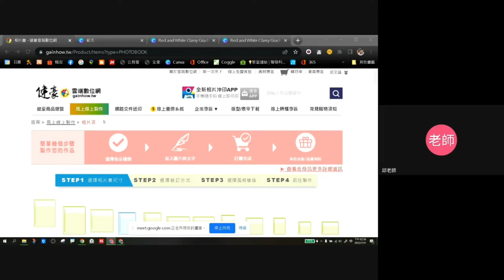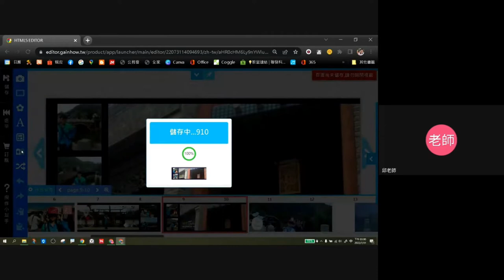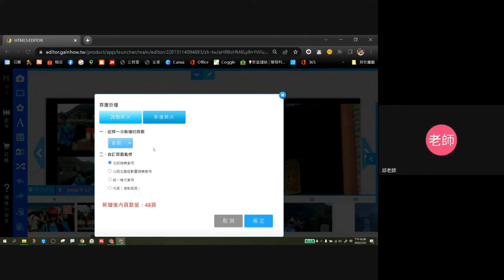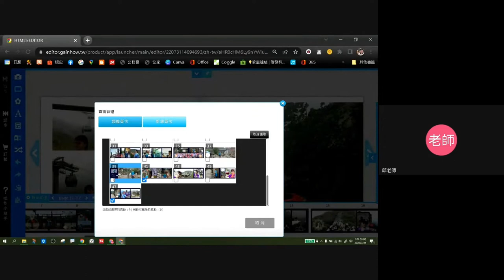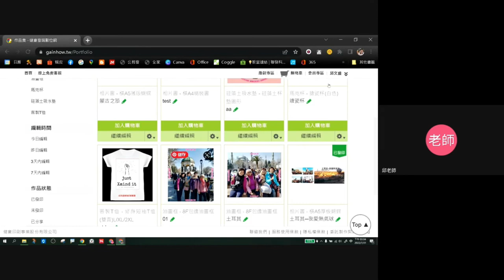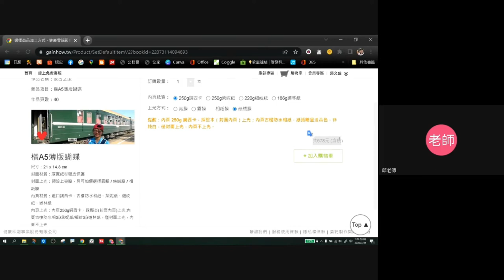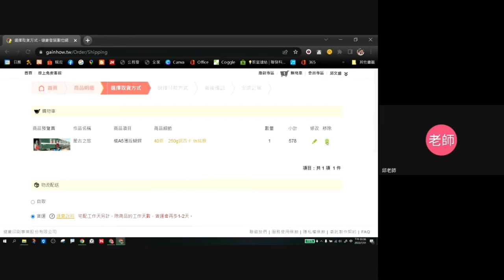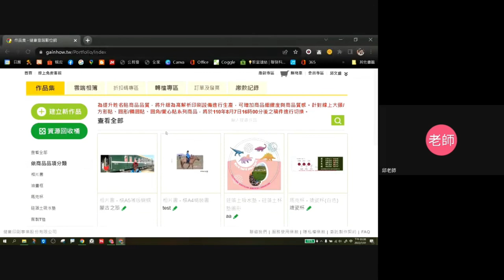1110731線上美編雲端出版- 16-自動排版輸出與付費列印